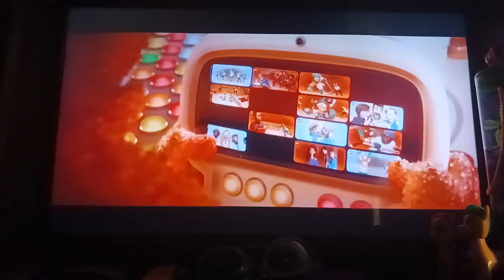inside out 2 anxiety part 13 favorite one